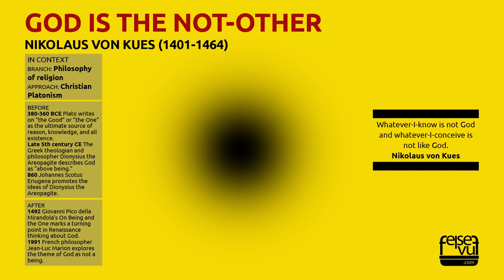GOD IS THE NOT-OTHER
NIKOLAUS VON KUES (1401–1464)
Philosophy of religion, Christian Platonism, Beyond apprehension